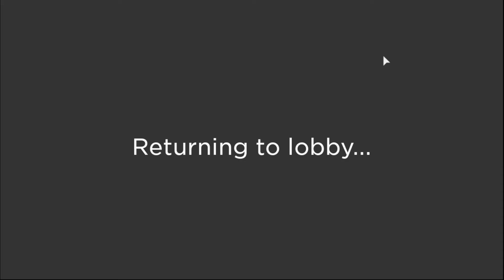Who is Suspicious?? || Roblox Flicker || Gameplay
This is a flicker gameplay of me & my friends!!
Roblox Users!